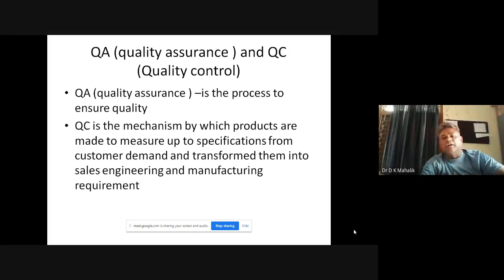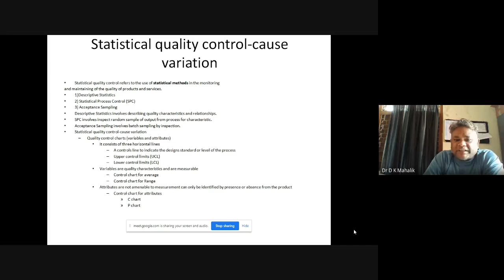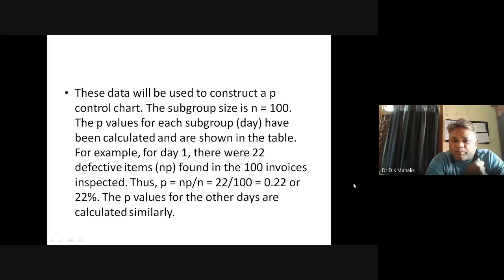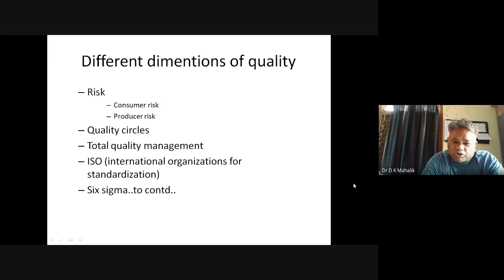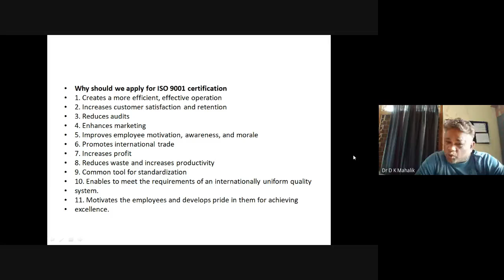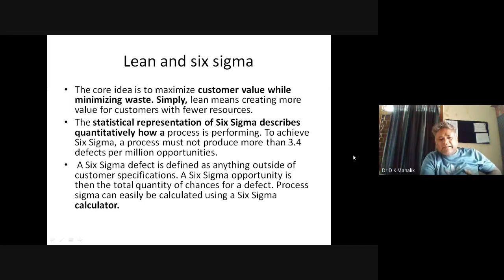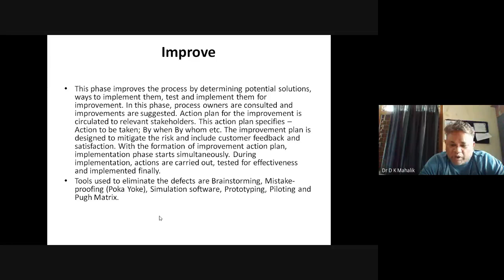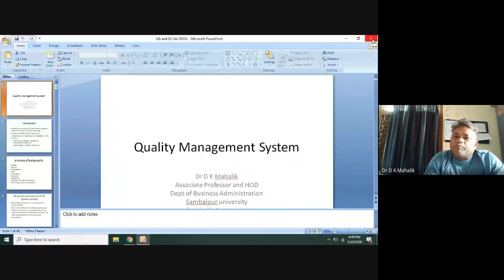Quality Management System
PROGRAMME: Learners from 2ND SEM.  PGDIM/ADIM/DIM, 2ND SEM BBA
COURSE: (Production & Operations Management,Block 4)

RESOURCE PERSON: Dr D K Mahalik
HOD, Dept of Business Administration, Sambalpur University